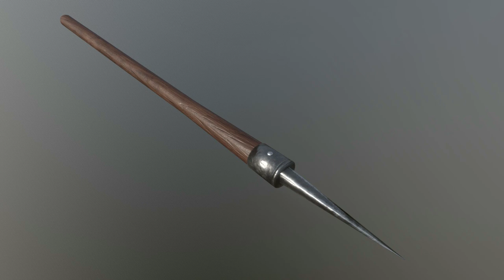Big Stick Energy! News: Sticks are bad weapons.... Quarterstaff, walking stick, shillelagh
Install Mech Arena for Free 🤖 IOS/ANDROID and get a special starter pack 💥 Available only for the next 30 days

When promoting the idea of sticks, from quarterstaffs to walking sticks, as great weapons, I think people have taken things too far. Let's inject some context.